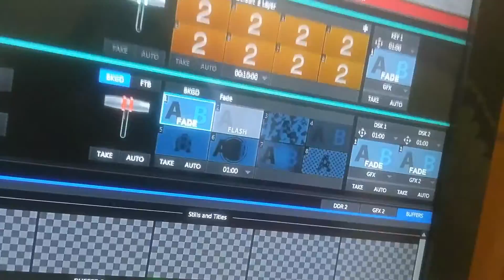Ahlebait tv live program from control room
Making live program ahlebait tv